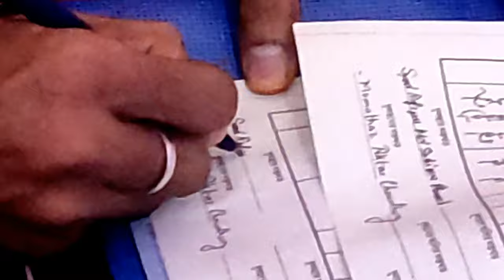MOMTAZ & JABIR | MARRIAGE💝💝 | VLOG | sayed imdad vlogs